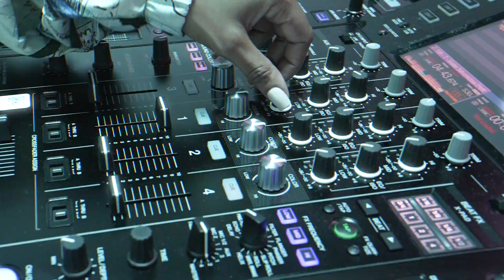DJ Minx Got Vibes intro